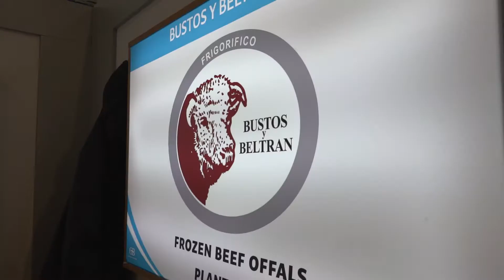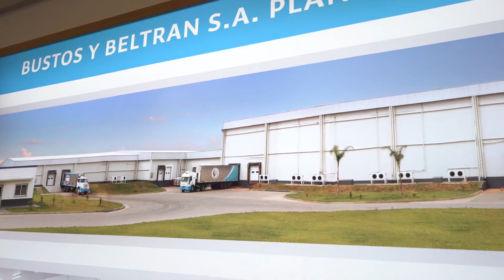"YA ESTAMOS COTIZANDO NEGOCIOS"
Así lo manifestó el empresario de este frigorífico en Anuga, donde participan para afianzar sus contactos y ampliar su cartera exportable, sobre todo de menudencias. La empresa forma parte de la oferta productiva que lleva el Procórdoba a la feria europea.
ENTREVISTA: CLAUDIO IRUSTA- Grupo Beltrán